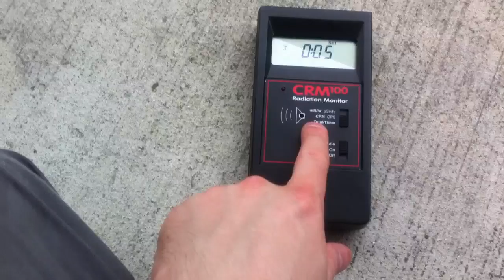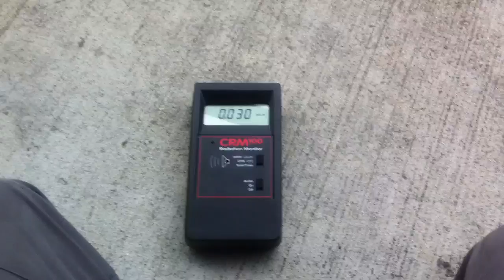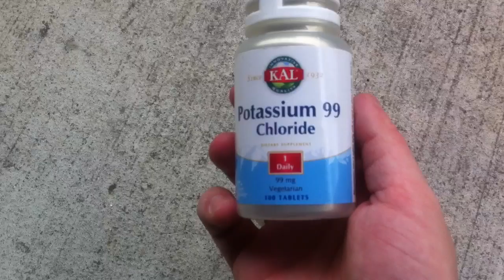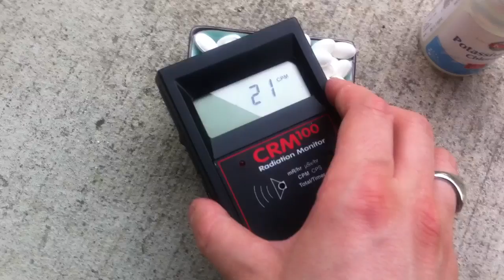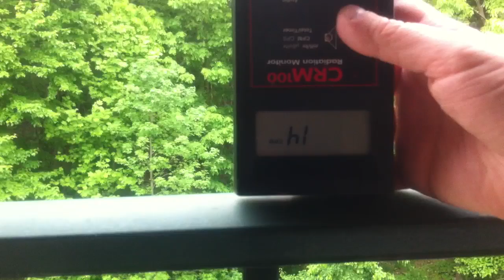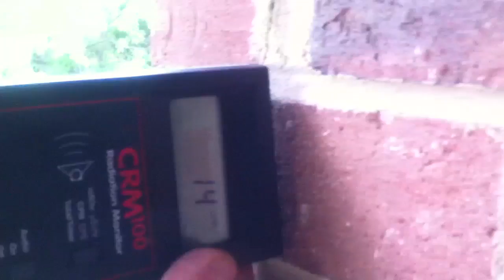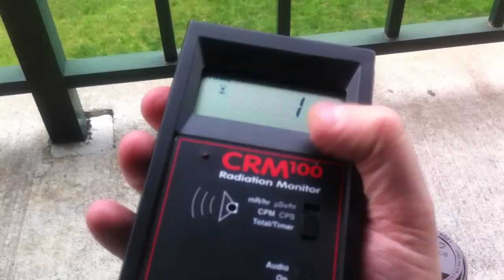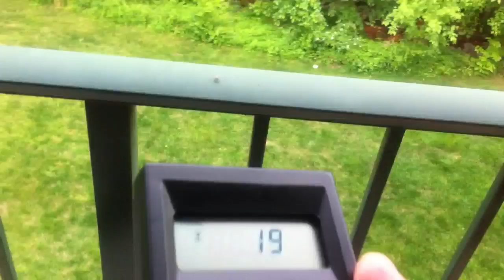☢ Radioactivity ☢ and How to Use a Geiger Counter -- Part 4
In this series I show some simple information about radiation and how to use a geiger counter. I hope to follow this video with a much more detailed version in a few weeks when I receive my second geiger counter.

I am a member of RadiationNetwork.com. I am an amateur scientist too!

How radiation is detected:

When ever a wave or particle of radiation passes through my geiger counter, it generates a count. This count is heard as a tick (the famous Geiger Counter sound). Below are some conversions and figures to help you understand. Keep in mind that Geiger Counters cannot tell you what type of radiation (without careful study) or the energy. If you convert Counts Per Minute (above) into Micro Seiverts per hour, you are doing so for Cesium 137. My Geiger Counter was calibrated with Cesium 137, so 10 CPM would equate to 0.10 micro seiverts per hour if you were measuring Cesium 137. This is pretty close for most things.

My normal ranges are 7 CPM -- 28 CPM (14 normally).
I personally consider anything less than 100 CPM is quite safe. You must be the judge of what you consider to be safe.
100 CPM = 1 Micro Seivert of Exposre Per Hour (1 uSv/hr)

CPM = Counters Per Minute
uSv/hr = Micro Seiverts Per hour
mSv/hr = Mili Siverts Per hour
mR = miliroentgens per hour
mrem = miliREMs per hour

1 uSv/hr = CPM / 100 (For my Geiger Counter)

Example: 25 CPM = 25/100 = 0.25 uSv/hr

mR = mrem These two are the same for most applications. They are actually different, but they are interchangeable for my Gieger Tube.
Example: 23mR = 23mrem

1 Seivert / 1000 = 1 mSv
1 mSv / 1000 = 1 uSv
1 uSv / 1000 = 1 nSv